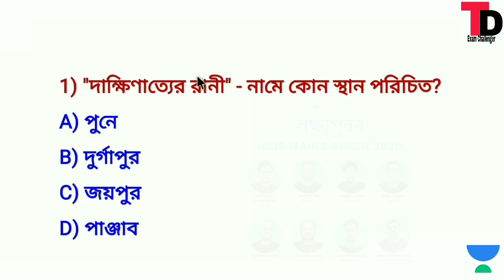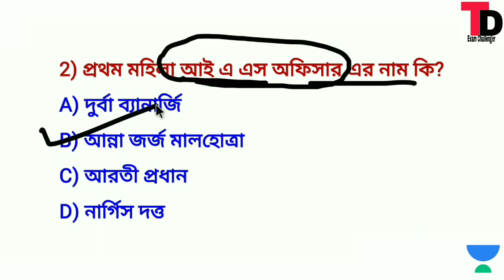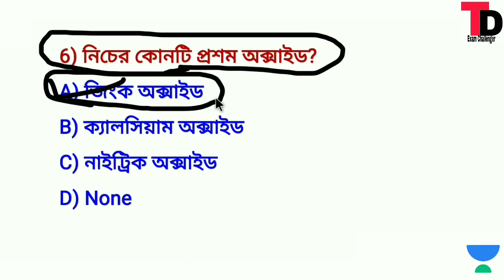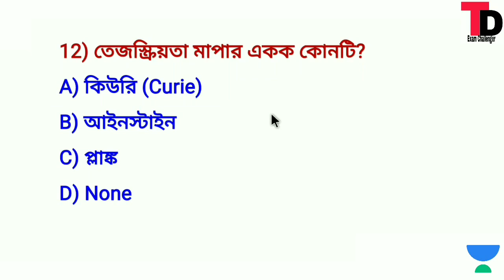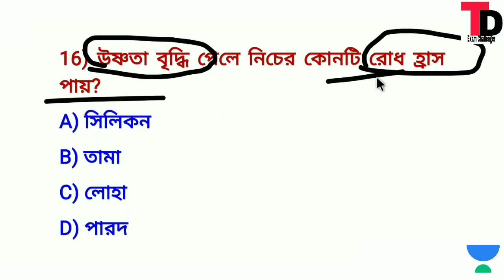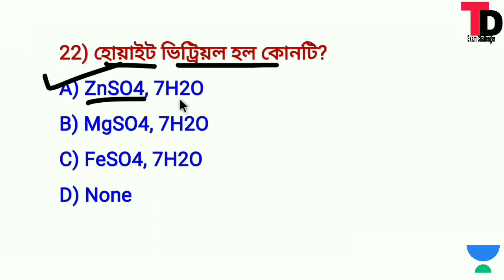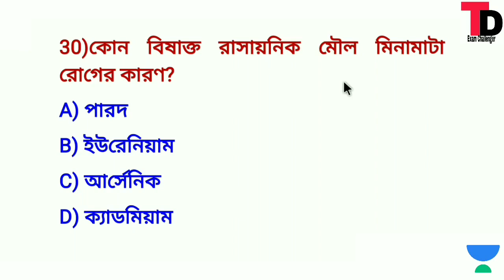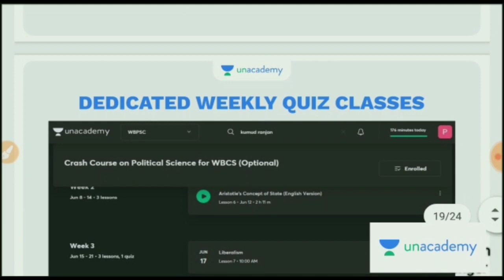কমন যোগ্য G.k মক টেস্ট 09 |Excise main ,KP2020,WBP2020, Rail G.K Mock Test Class